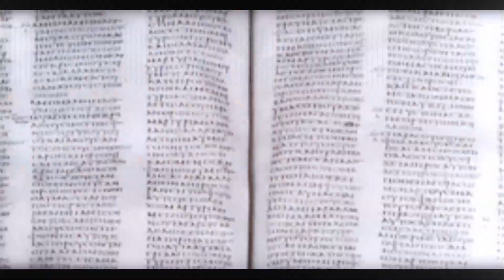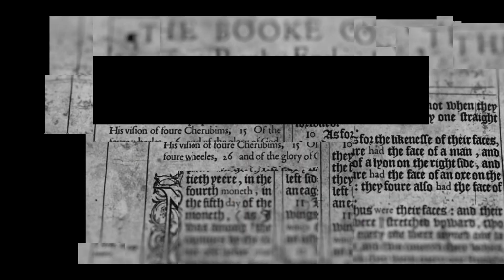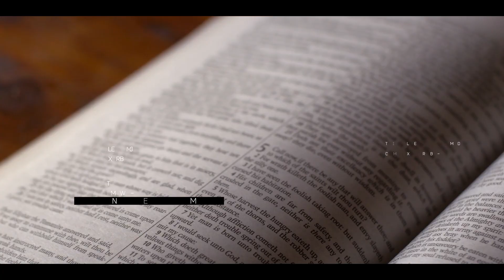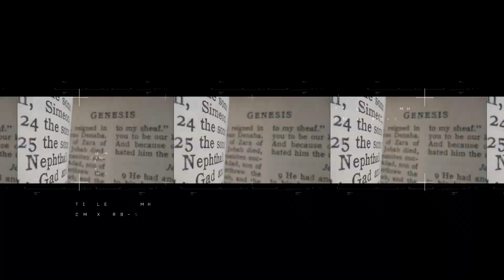True translations Ep 1 | Elohim. God - Paul Wallis & Mauro Biglino (Trailer)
For hundreds and thousands of years people around the world have turned to the Bible for information about God.  Two scholars Mauro Biglino and Paul Wallis argue for a radically different interpretation...

🔵Mauro's new book THE NAKED BIBLE: Mauro's last book THE NAKED BIBLE